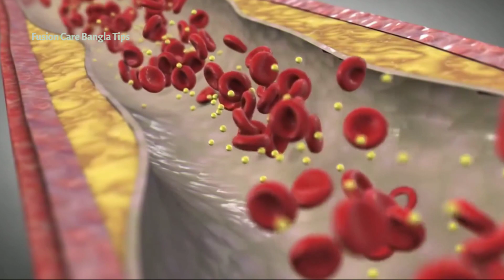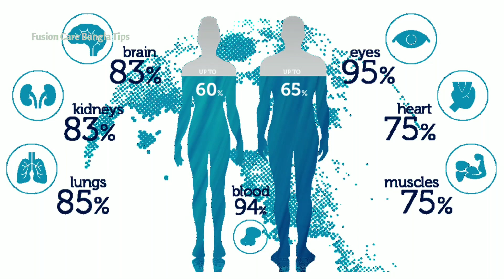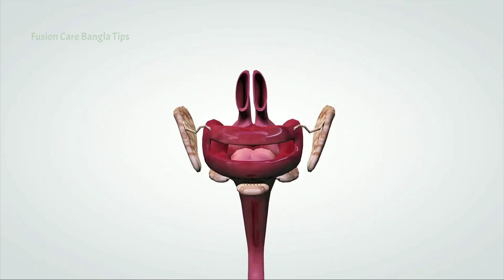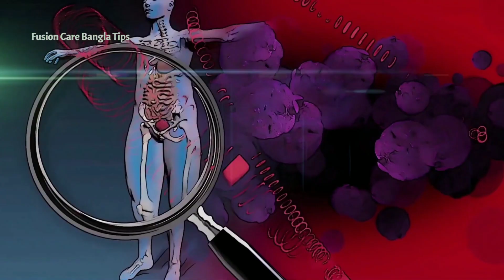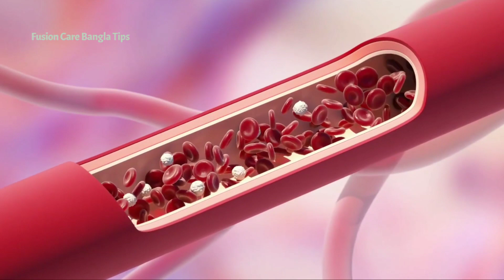গরম জল খাওয়ার উপকারিতা | সকালে খালি পেটে এক গ্লাস গরম জল খেলে কি হয় ?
▶গরম জল খাওয়ার উপকারিতা (Benefits of drinking hot water)

জল বা পানির অপর নাম জীবন। তাই পানি ছাড়া চলতে পারে না কেউ। প্রতিদিন পরিমিত পরিমাণে পানি পান করা খুবই জরুরি। তবে সকালে ঘুম থেকে ওঠার পর খালি পেটে এক গ্লাস  উষ্ণ গরম পানি পান করা স্বাস্থ্যের জন্য অত্যন্ত উপকারী। এ অভ্যাসটি যদি রপ্ত করা যায় তবে অনেক ধরনের রোগ থেকে শরীরকে মুক্ত রাখা যায়। আসুন এই ভিডিওতে জেনে নেই সকালে খালি পেটে উষ্ণ গরম পানি খাওয়ার বিভিন্ন উপকারিতা সম্পর্কে। অনেকের অভ্যাস বেশি বেশি করে পানি পান। এই পানি যদি উষ্ণ গরম হয় তবে দেহের জন্য কী উপকার না ক্ষতির? জানেন কী? তবে আজ জানবেন এই হালকা গরম পানি দেহের জন্য আশ্চর্যজনকভাবে সাতটি উপকারে আসে। দীর্ঘদিন ধরে হজমের সমস্যায় ভুগছেন? হাজার চেষ্টার পরও ওজন কমছে না? কোষ্ঠকাঠিন্যের সমস্যা? এমনই অনেক স্বাস্থ্য সমস্যার সহজ সমাধান হল কয়েক গ্লাস উষ্ণ গরম পানি। প্রতিদিন কয়েক গ্লাস হালকা গরম পানি নিয়মিত খেতে পারলে একাধিক স্বাস্থ্য সমস্যা থেকে সহজেই মুক্তি পাওয়া সম্ভব।

▶  আজকের পর্ব : গরম জল খাওয়ার উপকারিতা | সকালে খালি পেটে এক গ্লাস গরম জল খেলে কি হয় ?